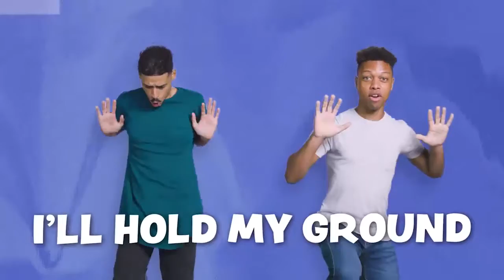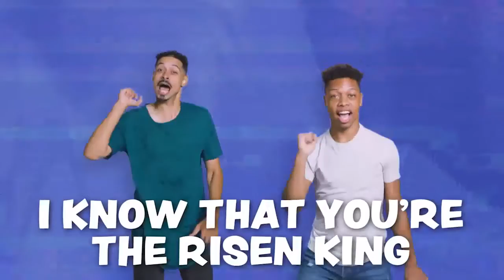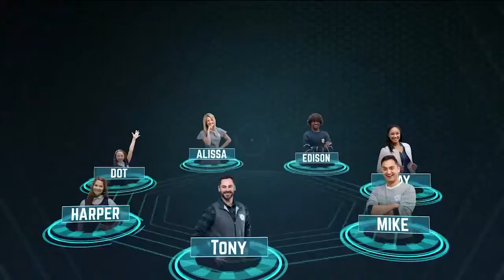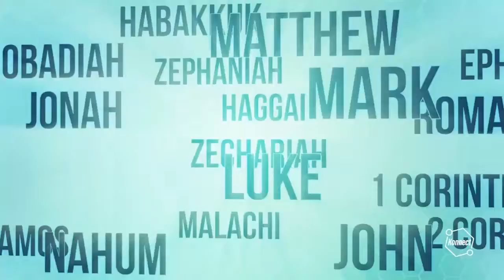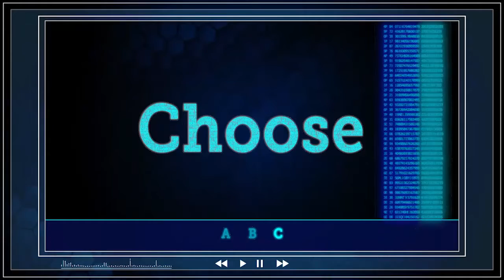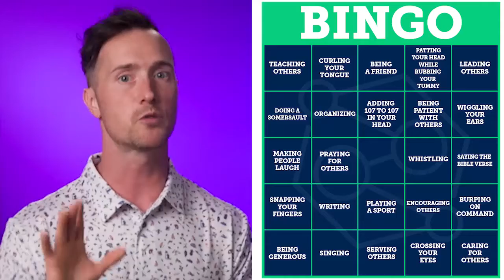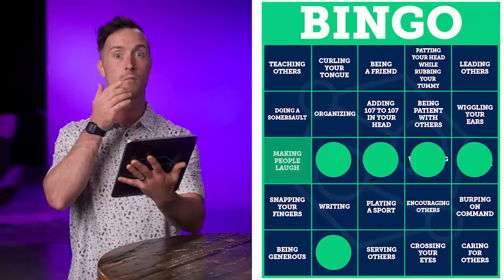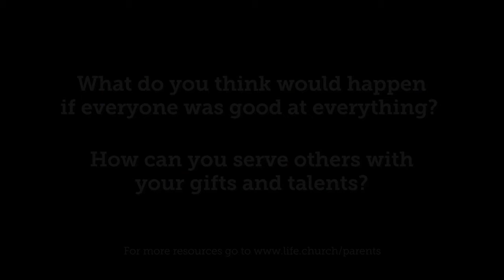Kids Church Online - August 8th - Ages 6-5th Grade